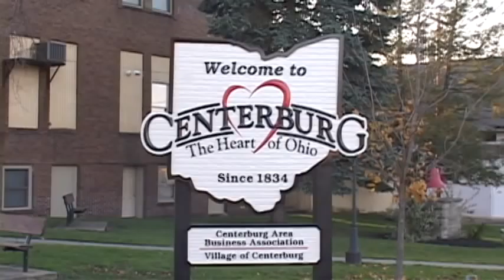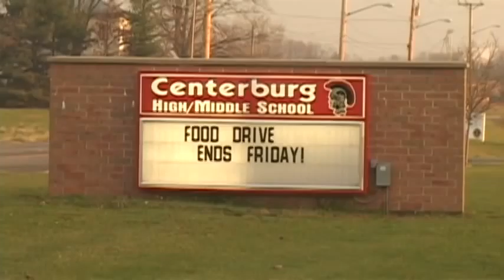Stuff the Trailer - Food For the Hungry - Centerburg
Centerburg High School, Food For the Hungry benefit basketball game